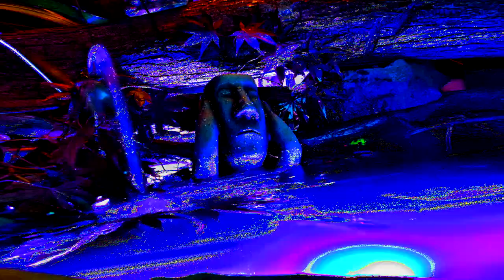Visuals to Chill to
just sync up to your favorite music and watch these cool pictures create a  vibe for you.